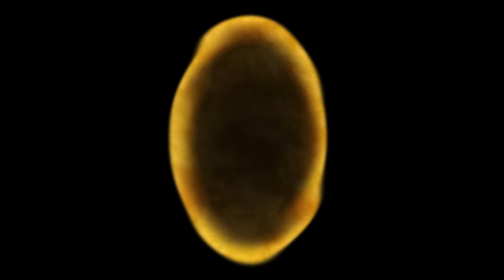Orange Portal Pre-Keyed (from Valves Game Portal) Stock Footage (FREE WITH DOWNLOAD!) 1080p HD VFX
Want to learn more about film making and video editing?

Usage: This footage is completely free. Feel free to use it in any way you like! :)